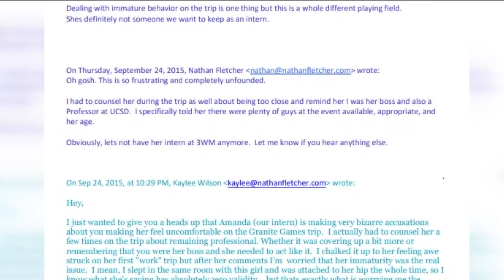A second women accuses Supervisor Nathan Fletcher of sexual misconduct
Nathan Fletcher announced that he will resign from the County Board of Supervisors at the end of his medical leave on May 15. We tell you what happens next.